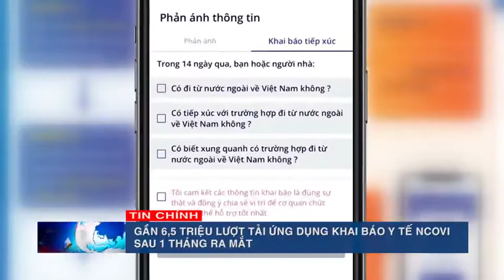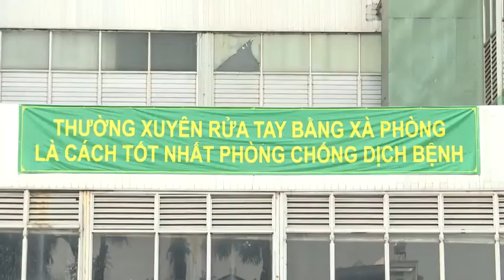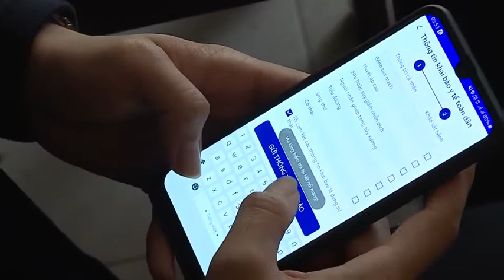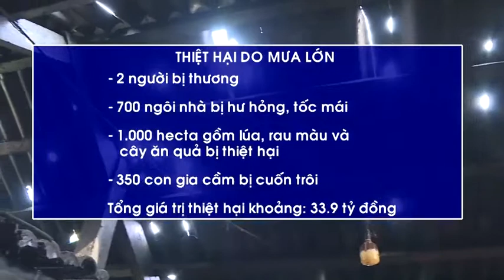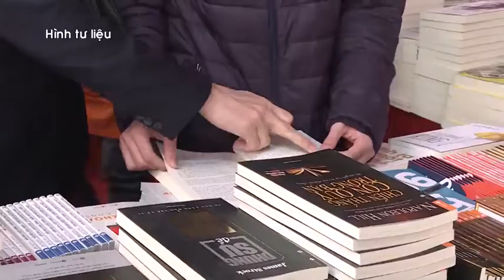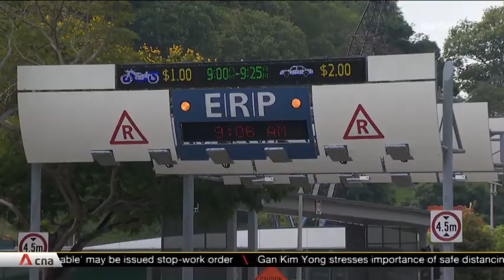14-4 Bản tin Trong nước và Quốc tế _trưa. tồn kho hơn 200.000 tấn thủy sản. ''backantv.vn''